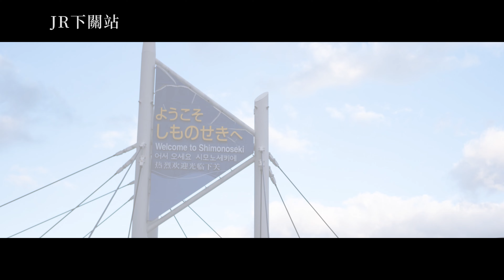1 JR下關站 4K 繁體字